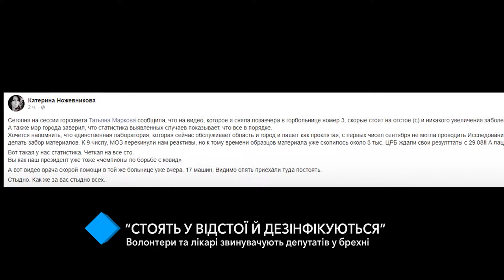“Скорые стоят в отстое”: волонтёры и врачи обвиняют депутатов во лжи